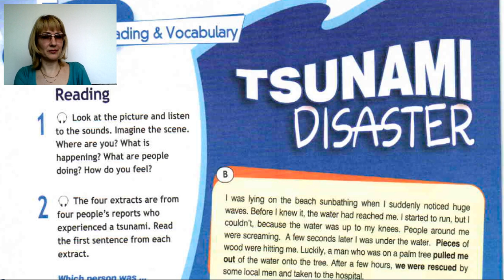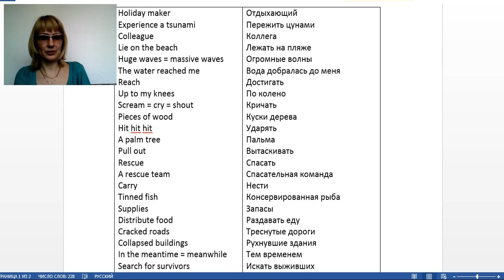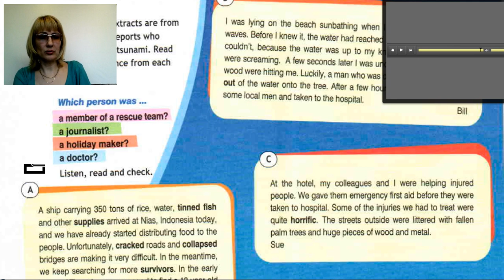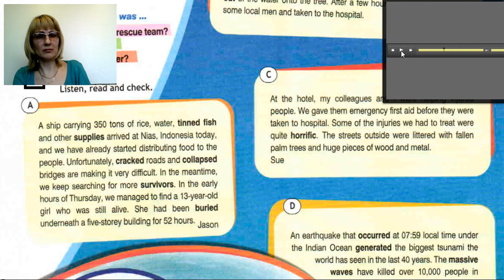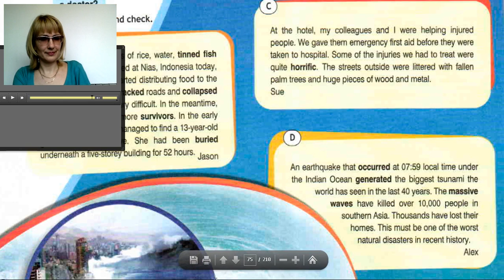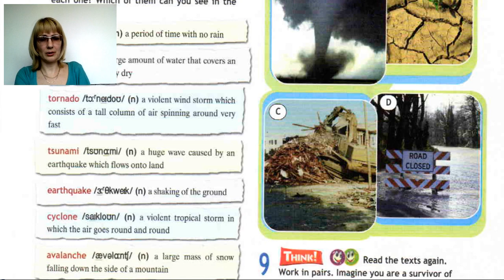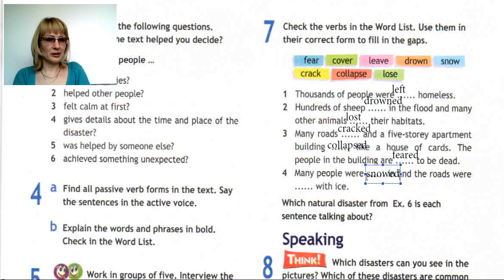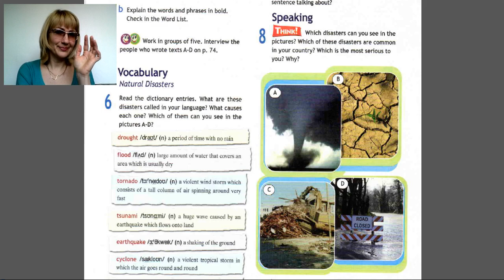Spotlight 8 Unit 5 page 74 75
Я рада приветствовать Вас в нашей онлайн школе!!! Если у вас нет времени на дорогу к репетитору и вы хотите чтобы Ваш ребенок понимал, что происходит на уроках английского в школе и с легкостью делал домашние задания - тогда наша школа именно для вас!
1.Мы занимаемся по программе школьного учебника Spotlight.
2. изучение английского с носителями языка - я помогу вам освоить курс Oxford и BBC рассматривая и обсуждая интересные темы
3. подготовка к экзаменам ОГЭ, ЕГЭ
4. изучение любого языка невозможно без большого словарного запаса - увеличить его вам поможет Storytelling - рассказывание историй
5. ну и куда же без разговорного клуба? - где еще можно научиться хорошо говорить и обмениваться информацией, узнавать много нового и интересного о современном мире, как не в клубе разговорного языка. И да, мы общаемся с носителями!!! Присоединяйтесь!!!